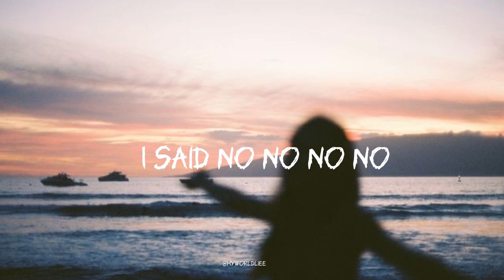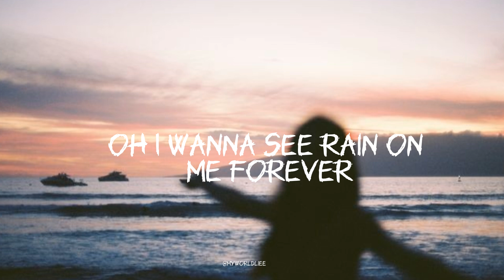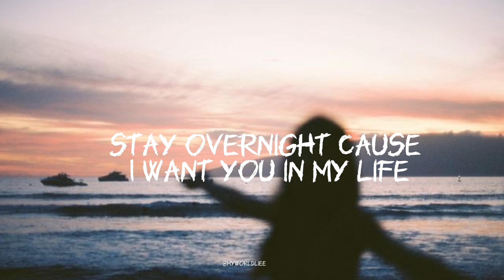Fly Project - Toca Toca (lyrics)